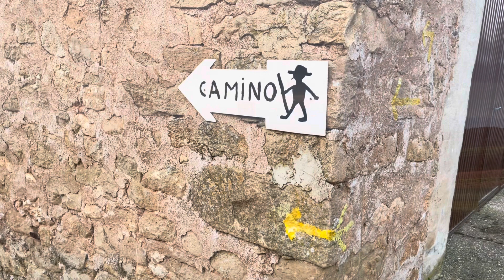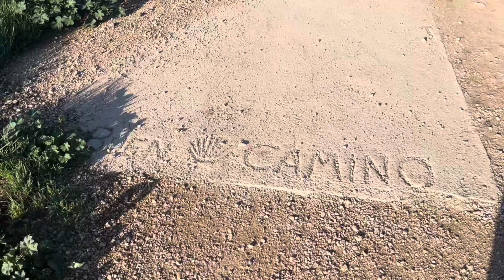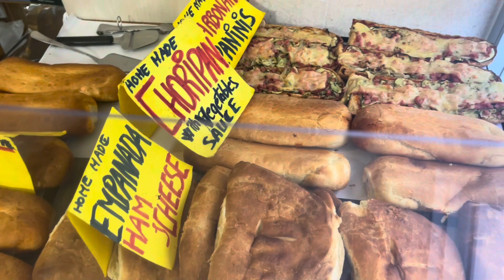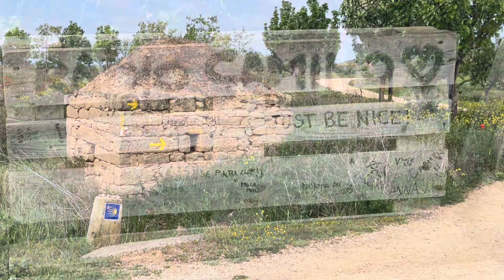Camino de Santiago - Day 8